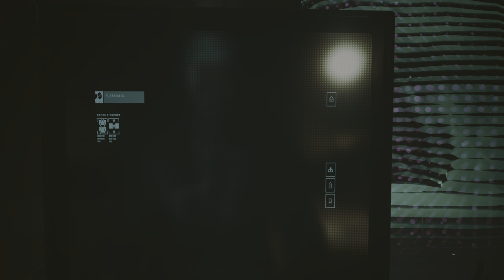Mr. Hands Bug Fix | Aquilar Decides DogTown Next Successor Bennet or Jago? Phantom Liberty | Part 25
Cyberpunk 2077 (Cyberpunk 2.0) Phantom Liberty 2023 Gameplay Walkthrough Part 3 includes a Full Gameplay, Review and the Phantom Liberty DLC Story Campaign for PlayStation 5, PS5, Xbox Series X/S and PC. Cyberpunk 2.0 2023 Story Mode Campaign Gameplay Walkthrough Part 3 will include a Review, Reaction, Story, Campaign, Phantom Liberty Gameplay, Cyberpunk 2.0 Update, Cyberpunk 2.0 Gameplay, Cinematics, Cut Scenes, Soundtrack, OST, PlayStation 5 Gameplay, Single Player and more until the Ending of the Single Player Story!

Finding Roque - Never Fade Away | Phantom Liberty | Part 3 fullgame 4k HDR

Phantom Liberty for Cyberpunk 2077 is the first and major upcoming spy-thriller DLC Expansion that is set in an brand new district of Night City. Cyberpunk 2077 is a 2020 action role-playing video game developed by CD Projekt Red and published by CD Projekt, based on video game designer Mike Pondsmith's game series. Set in a dystopian Cyberpunk universe, the player assumes the role of "V".